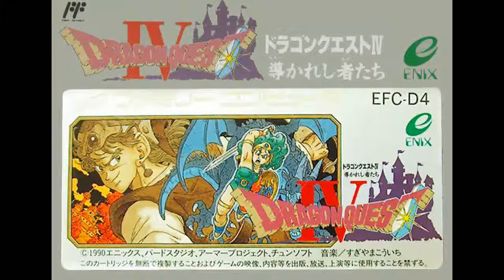Dragon Quest IV [NES] - End of Chapter 1